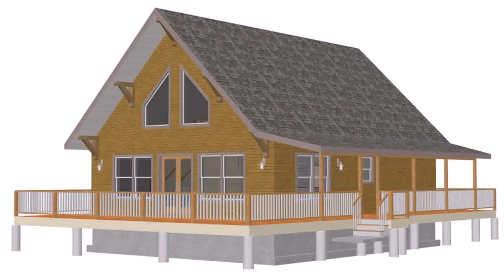Italian Small House Design (see description)